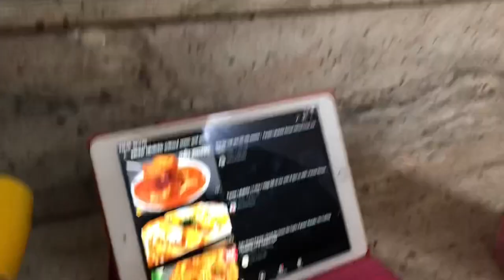Our New Chef | Beti Ne Banaya Special Dinner | Must Try Paneer Recipe | Daily Vlog…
Our New Chef | Beti Ne Banaya Special Dinner | Daily Vlog…